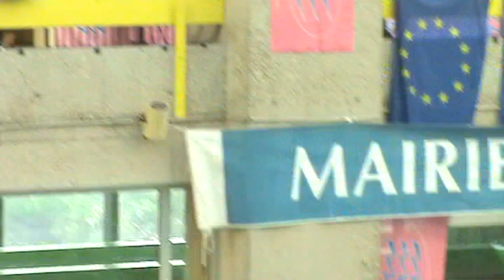Equipe Sète Natation Synchronisée aux championnats de France Elite open toutes catégories 2009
Equipe du Dockers Club Sètois, aux championnats de France elite open toute catégorie à Paris en mai 2009. Filmé lors de la finale.